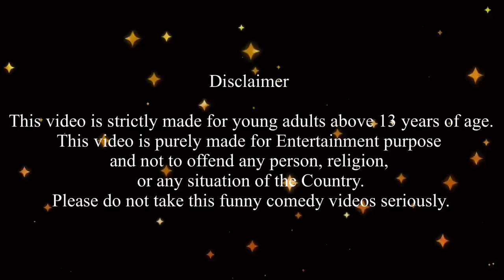மண்வாசனை Episode 552 | Hotel-க்கு Paint அடிக்க போறோம் | Classic Mini Food | Chutti Bommma